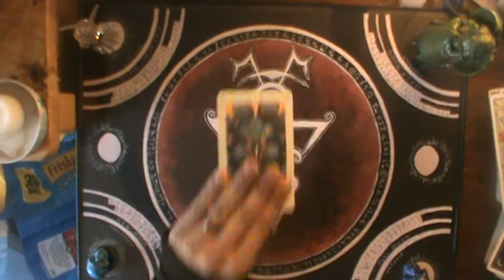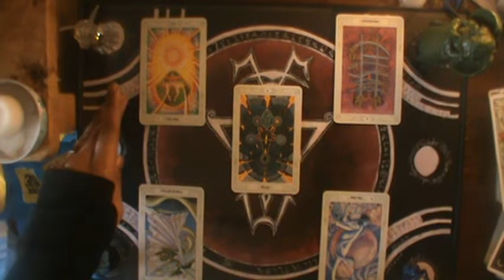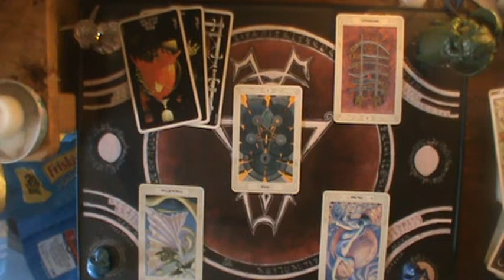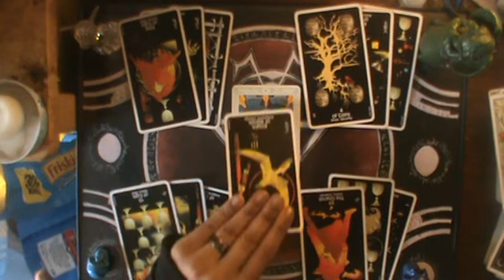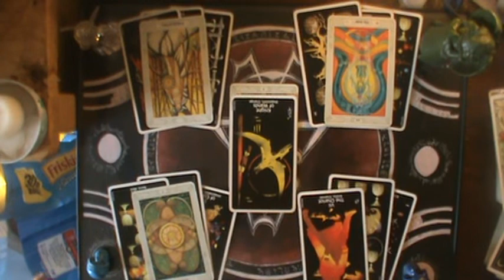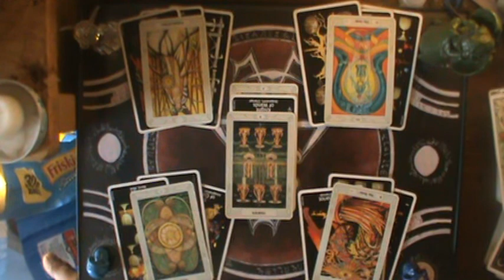♍ Virgo Prediction reading 2020